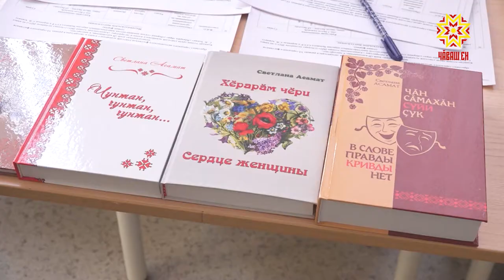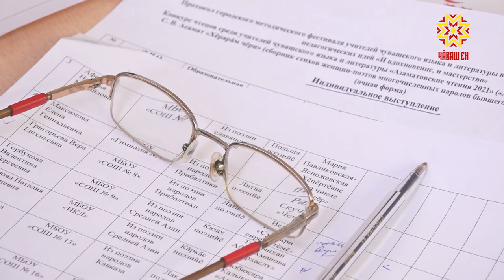«Асамат вулавĕ» конкурс иртрĕ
Поэт, композитор, юрăç, искусствăсен тава тивĕçлĕ ĕçченĕ, Раççей писателĕсен тата журналисчĕсен союзĕсен пайташĕ. Светлана Васильевна Асамат пирки. Унăн пултарулăхĕ тĕрлĕ енлĕ те иксĕлми. Хальхинче вăл вулакана тĕрлĕ халăхăн хĕрарăм поэчĕсен сăввисене куçарса «Хĕрарăм чĕри» кĕнекепе тĕлĕнтерчĕ. Çĕнĕ хайлавсем «Асамат вулавĕ» конкурсра пĕрремĕш хут халăх умĕнче янăрарĕç. Сăмах, кĕвĕ, юрă уявĕнче Маргарита Мельникова пулчĕ.